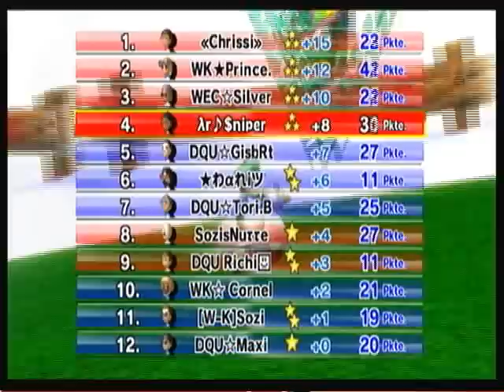[MK Wii] Quacker Funroom mit Sozi und Co. Teil 2/2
Er ist ein sehr guter LP ler mit sehr viel Sinn für Humor.
Ein Blick auf seinen Kanal bereut keiner :)